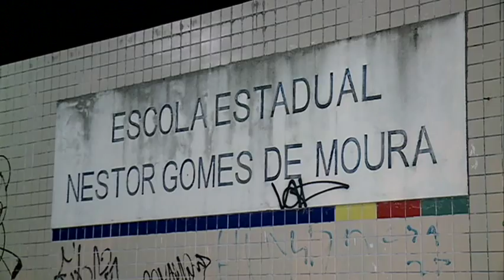ESCOLA JABOATAO VODKA [ BG MANHÃ 11:30]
EXCLUSIVA: Alunos, todos adolescentes, são filmados consumindo bebedida alcoólica durante festa dentro de Escola Estadual, em Jaboatão dos Guararapes. Uma mãe denuncia que tem tráfico de drogas dentro da unidade de ensino.TVClube